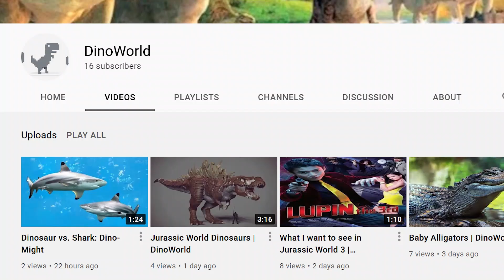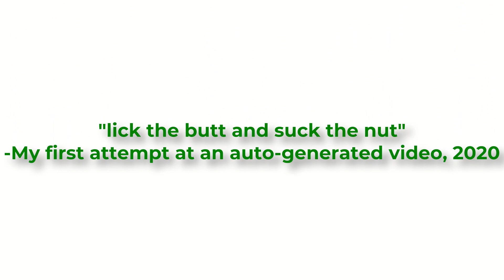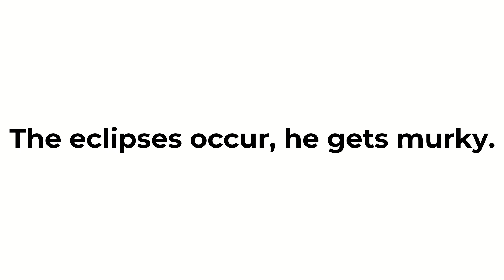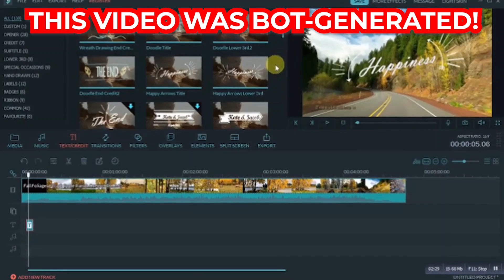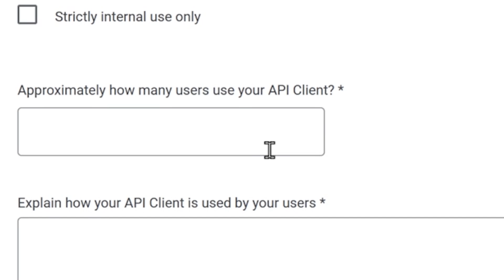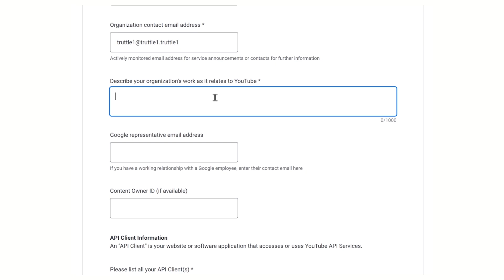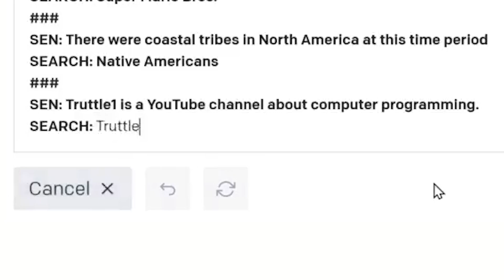So I Made an AI Video Generator...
I started a new YouTube channel, and it's 100% bot-run! The channel's content is generated using the GPT-3 AI from OpenAI, which makes it seem very realistic.